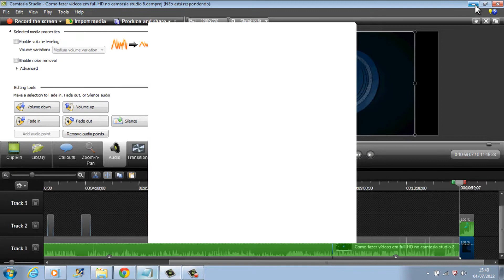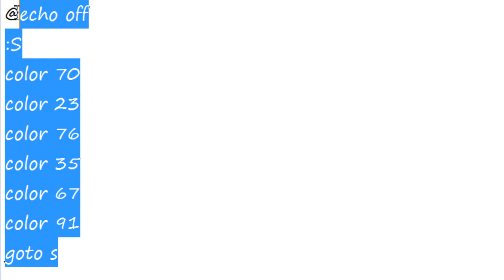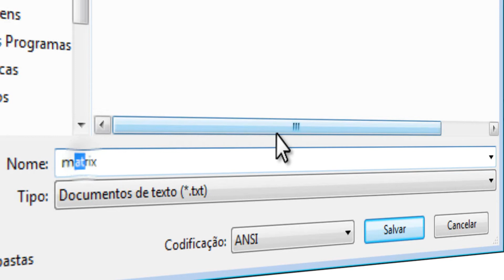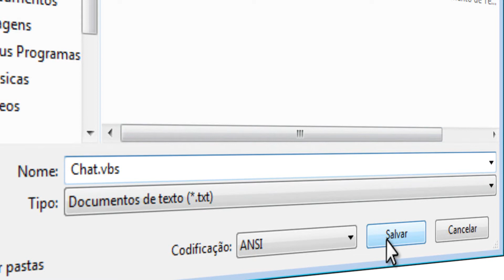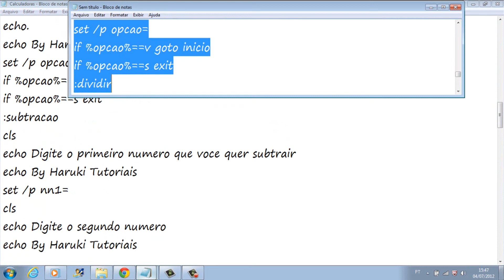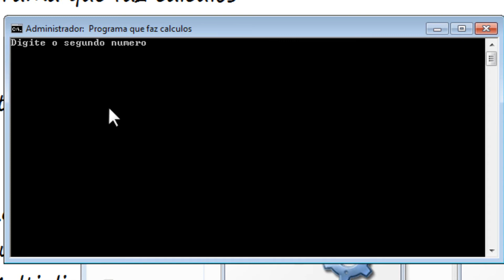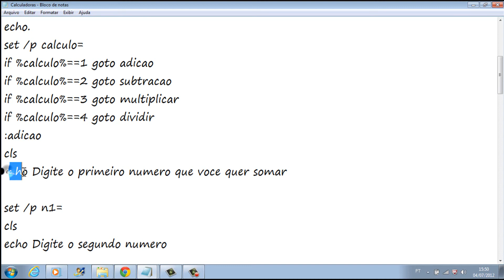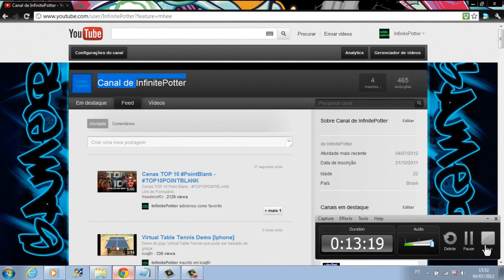Video Aula - Softwares - Segredos ocultos do bloco de notas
Nessa video aula ensinarei qual são os segredos ocultos do bloco de notas e como faze-los...

Códigos:

Animação:

@echo off
:s
color 70
color 23
color 76
color 35
color 67
color 91
goto s

Matrix:

@echo off
Title Matrix Code
:A
color 02
echo%random%random%random%%random%%random%%random%%random%%random%%random%%random%%random%%random%
Goto A

Chat:

("Oi Qual seu nome?")
fname=inputbox("Já ouviu falar do canal InfinitePotter?" & fname)
fname=inputbox("Lá tem mts vídeos bons em HD!")

Calculadora:

@echo off
title Programa que faz calculos
:inicio
cls
echo Digite o numero correspondente ao calculo que voce quer fazer
echo.
echo.
echo 1-Adicao
echo 2-Subtracao
echo 3-Multiplicacao
echo 4-Divisao
echo.
set /p calculo=
if %calculo%==1 goto adicao
if %calculo%==2 goto subtracao
if %calculo%==3 goto multiplicar
if %calculo%==4 goto dividir
:adicao
cls
echo Digite o primeiro numero que voce quer somar
set /p n1=
cls
echo Digite o segundo numero
set /p n2=
cls
set /a n3=%n1%+%n2%
echo %n1%+%n2%=%n3%
pause
cls
echo O que deseja fazer?
echo .
echo .
echo V-Voltar ao menu
echo S-sair do programa
set /p opcao=
if %opcao%==v goto inicio
if %opcao%==s exit
:subtracao
cls
echo Digite o primeiro numero que voce quer subtrair
set /p nn1=
cls
set /p nn2=
cls
set /a nn3=%nn1%-%nn2%
echo %nn1%-%nn2%=%nn3%
pause
cls
echo .
echo .
set /p opcao1=
if %opcao1%==v goto inicio
if %opcao1%==s exit
:multiplicar
cls
echo Digite o primeiro numero que voce quer Multiplicar
set /p n1=
cls
set /p n2=
cls
set /a n3=%n1%*%n2%
echo %n1%X%n2%=%n3%
pause
cls
echo .
echo .
set /p opcao=
if %opcao%==s exit
:dividir
cls
echo Que numero voce deseja dividir
set /p n1=
cls
echo Por quanto voce deseja dividir
set /p n2=
cls
set /a n3=%n1%/%n2%
echo %n1%:%n2%=%n3%
pause
cls
echo .
echo .
set /p opcao=
if %opcao%==s exit
salvar como caculadora.bat

Qualquer dúvida comentem,e qualquer sugestão da próxima video aula mandem para meu e-mail ou comentem no canal: